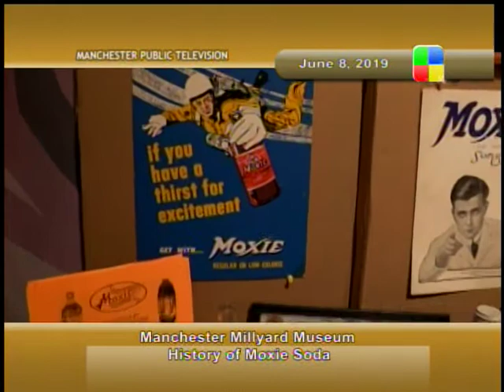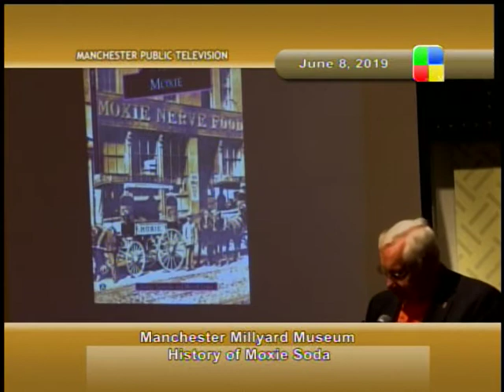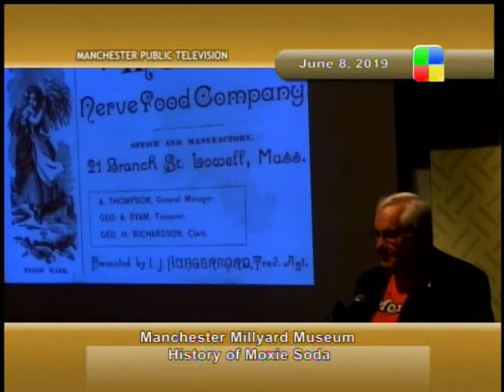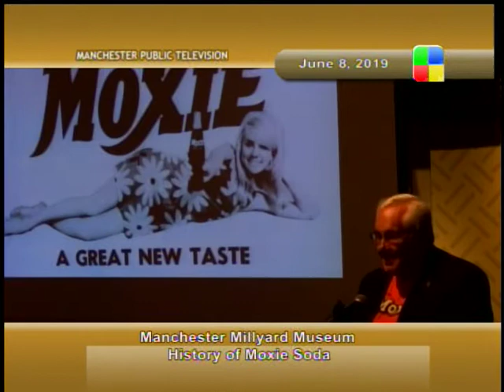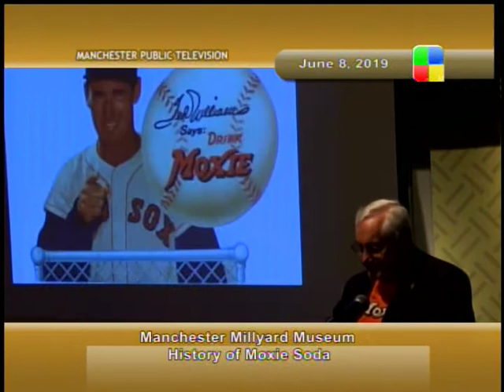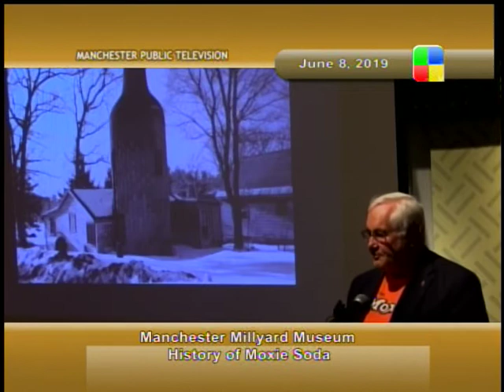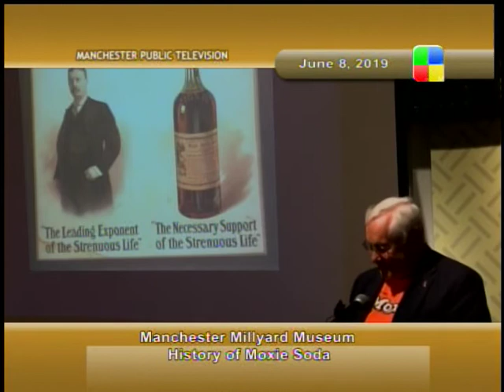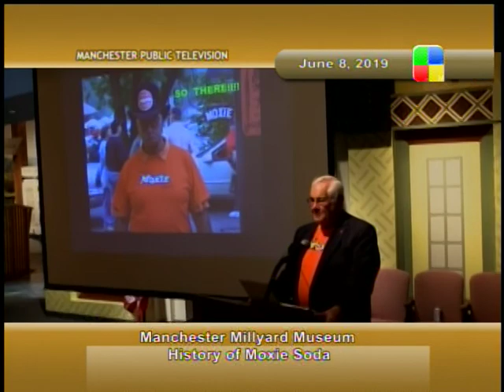Manchester Millyard Museum History of Moxie, 6/8/19